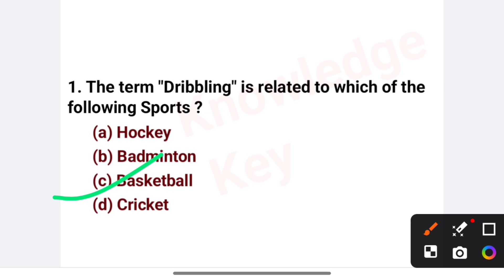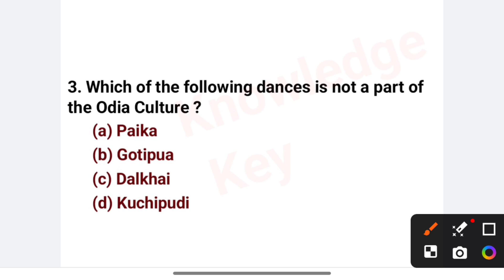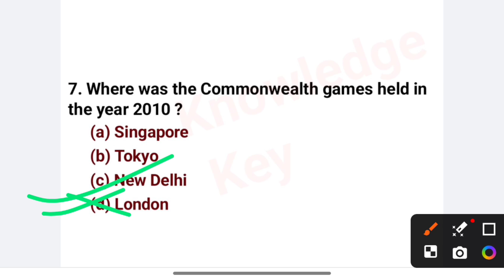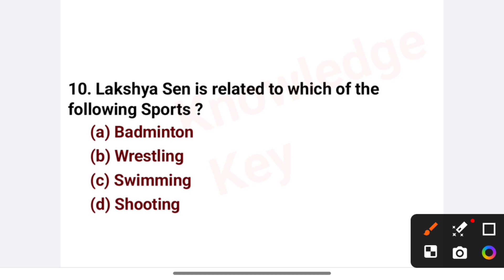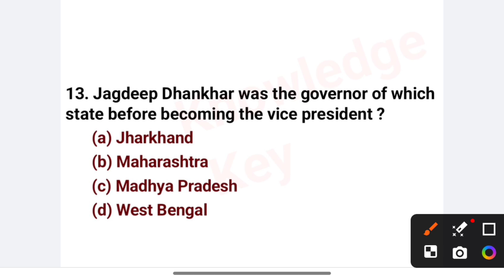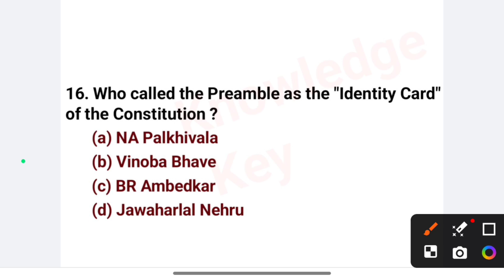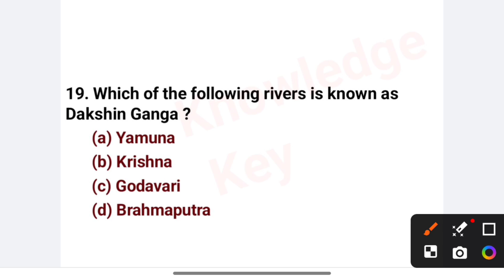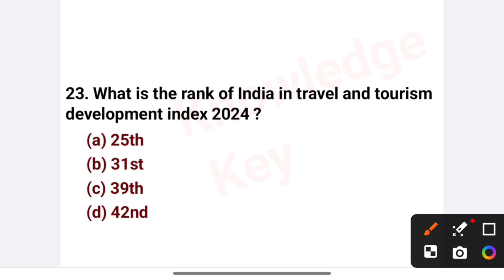SSC MTS/CGL Important MCQ TEST | General knowledge Important Questions For SSC Exams